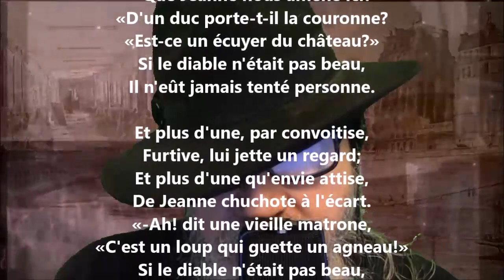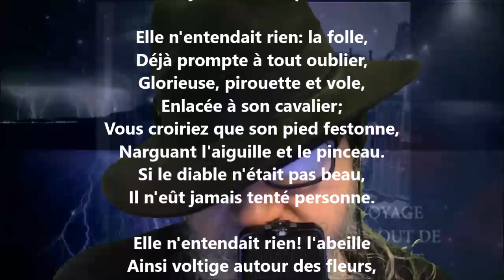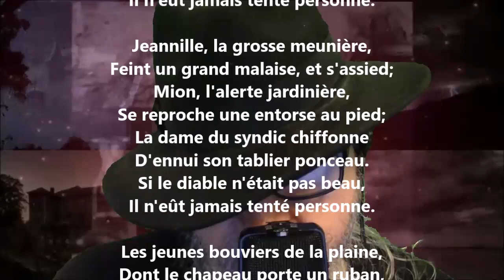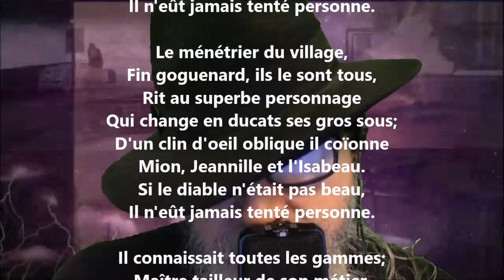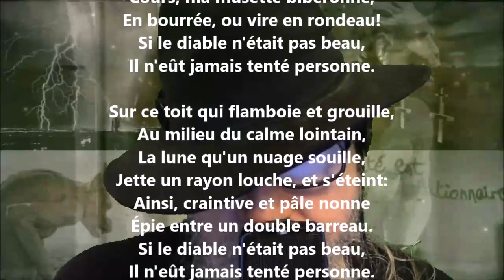La femme du diable VI - Joseph Lafon-Labatut lu par Yvon Jean